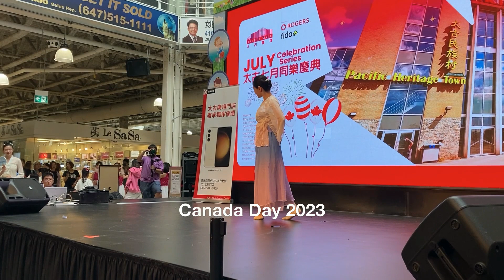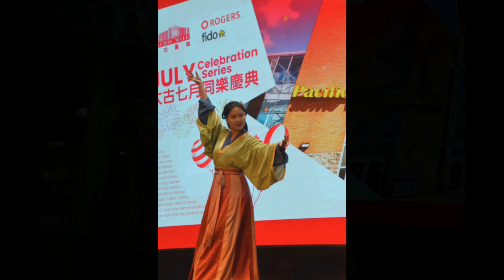Canada Day 2023 加拿大🇨🇦國慶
往年在七月一日我都會去公園拍攝煙花。今年因為山火的煙霧瀰漫令到空氣質素對身體呼吸造成不良影響故此只好留在室內拍攝一些現塲的國慶節目。 那位少女在那優美的琴聲內展示秀外慧中的輕巧手法及步伐輕盈舞姿，可以看到她下了一番苦工才有今天的成績。